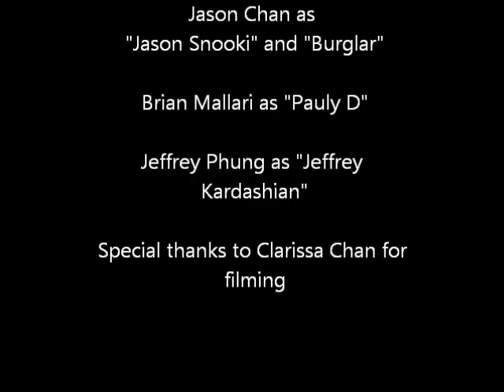Jason Chan's Video for Engrish